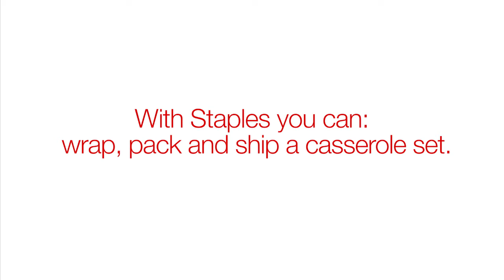Ship Smart: How to Pack a Casserole Set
When it comes to packing, shipping and mailing, we’ve got you covered. With Staples, you can make damage-free deliveries happen with great products such as boxes, bubble roll, packing peanuts and shipping tape. Use these tips to properly wrap, pack and ship a casserole set.